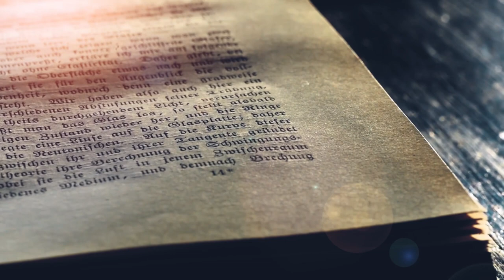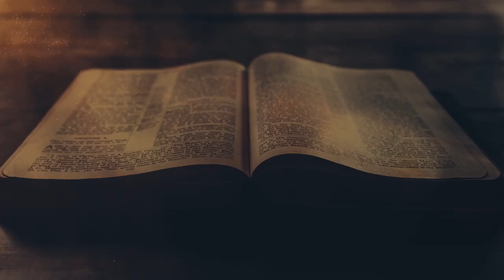Bybelse Begrip van Seën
Pieter Badenhorst